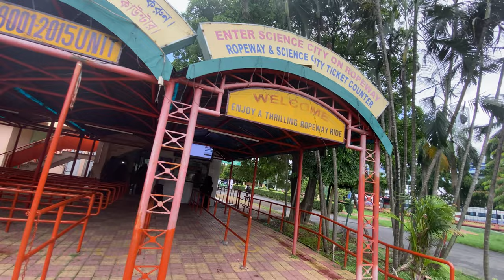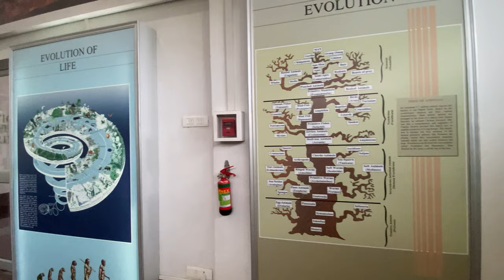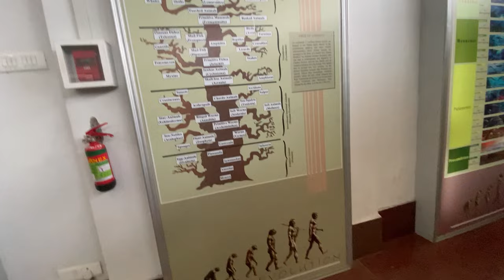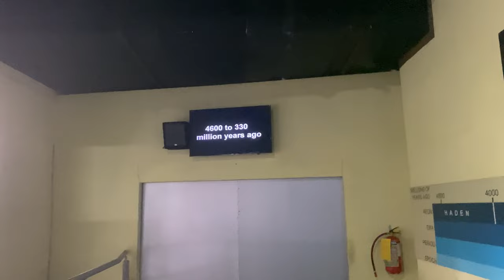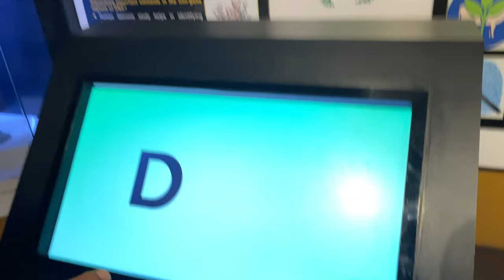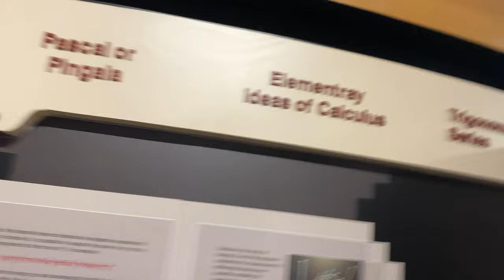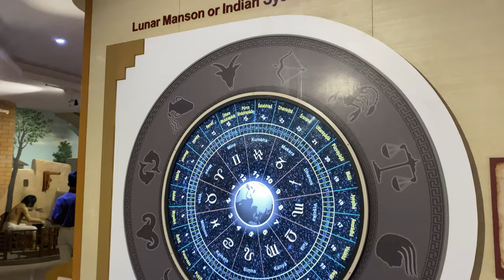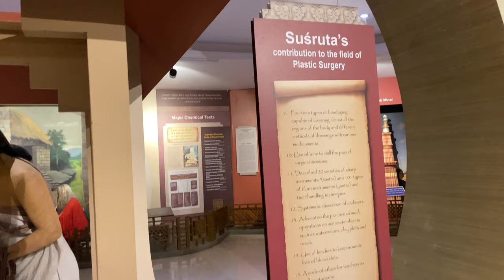🧪Science City Kolkata 🧬| The largest science center in the Indian subcontinent